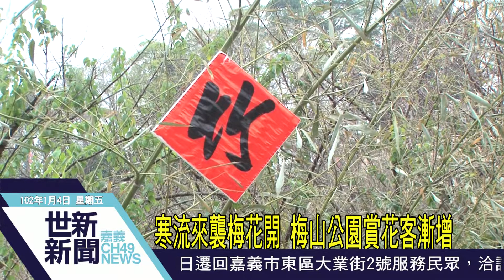世新新聞 寒流來襲梅花開 梅山公園賞花客漸增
寒流來襲梅花開 梅山公園賞花客漸增

入冬以來第一波寒流在跨年夜和元旦來襲，嘉義地區平均溫度只有十度，這也讓梅山公園的梅花開始綻放，目前大約開花四成，雖然還不到滿山谷梅山盛開的景象，但已經吸引不少遊客前來賞花、喝酸梅湯； 同時梅山鄉公所爭取公園整建工程也陸續完工，公所邀請民眾前來欣賞，越冷越開花的梅花。